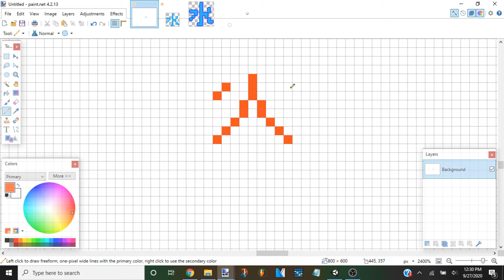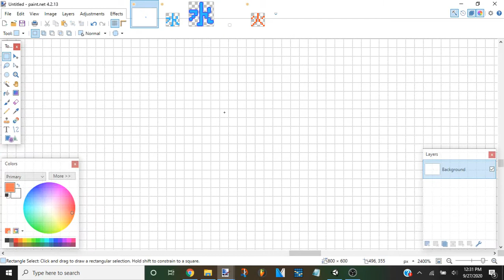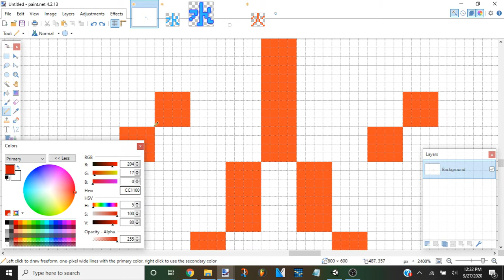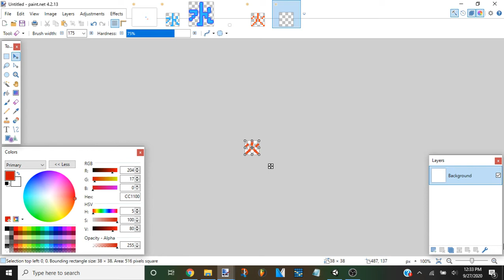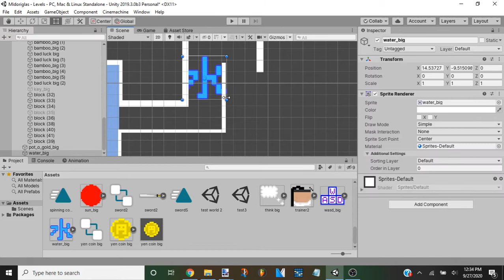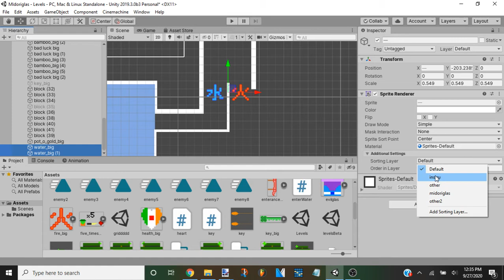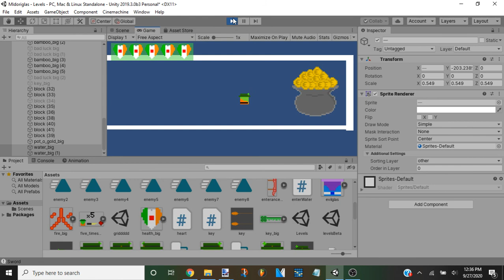Making My Own Video Game (Part 5)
The game will be called Mïdoriglas and it will come out in March of 2022